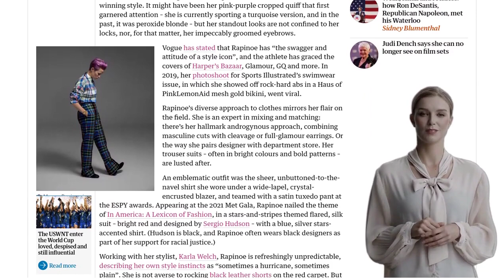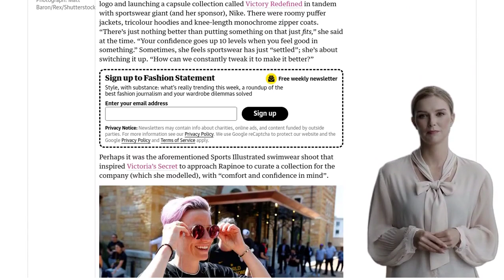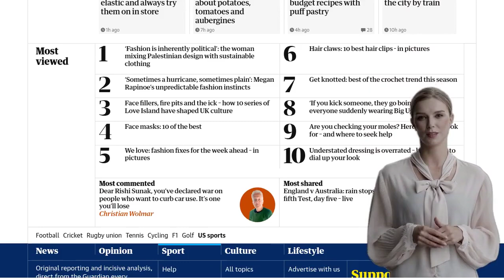‘Sometimes a hurricane, sometimes plain’: Megan Rapinoe’s unpredictable fashion instincts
- USWNT won their opening match in the World Cup and drew with the Netherlands
- Megan Rapinoe is a key player on the team and is looking to win one more title before retiring
- Rapinoe is a global superstar and has won numerous awards and accolades
- She is known for her unique and stylish fashion choices
- Rapinoe has been featured on the covers of various magazines and has a diverse approach to fashion
- She is known for mixing masculine and feminine styles and wearing designer and department store clothing
- Rapinoe has her own logo and has launched a capsule collection with Nike
- She has also collaborated with Victoria's Secret on a collection
- Rapinoe has a love for sunglasses and jewelry and has expressed interest in becoming a designer in the future.